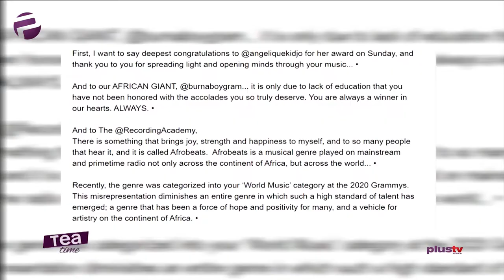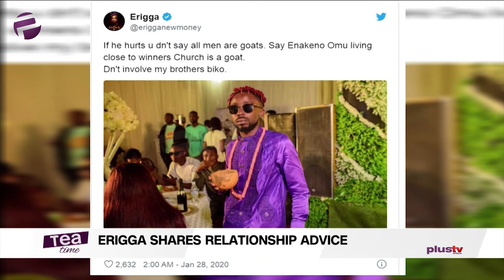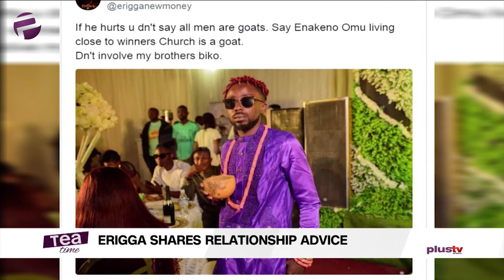Tea Time (Entertainment Show); Wednesday, January 29th (Morning Show)